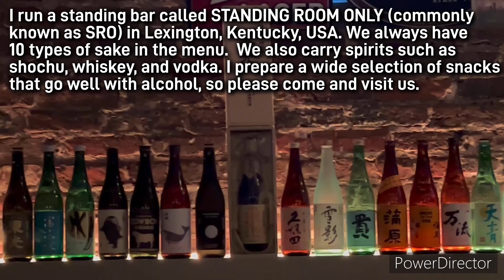Bartender’s choice Sake Flight! Find out your favorite type of sake. 飲み比べで好きな日本酒のタイプを見つけよう！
There are many different types of sake, but I chose ginjo and non-ginjo sake. I hope you find a type of sake that you like.
The snack for your sake is Black Slaw made with Hijiki seaweed.  Enjoy it with your favorite sake.